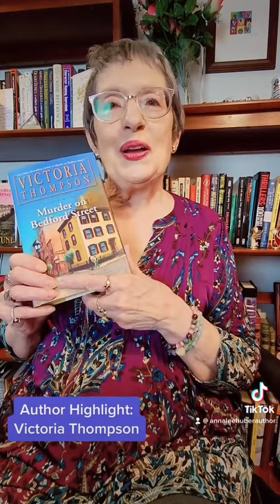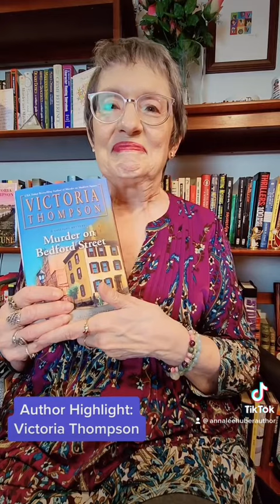Author Highlight: Victoria Thompson